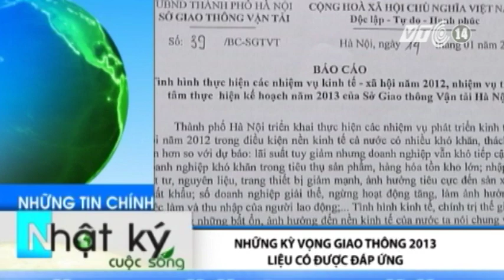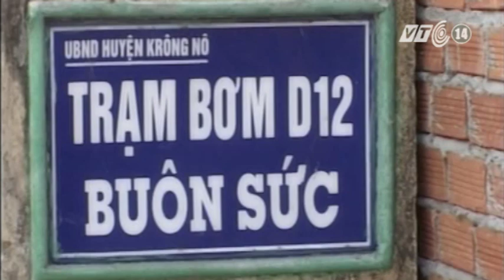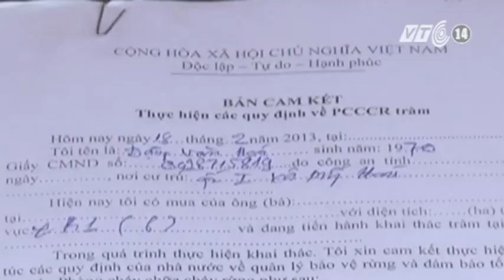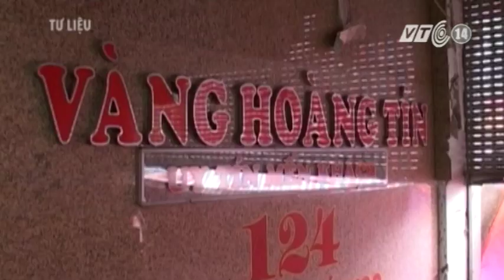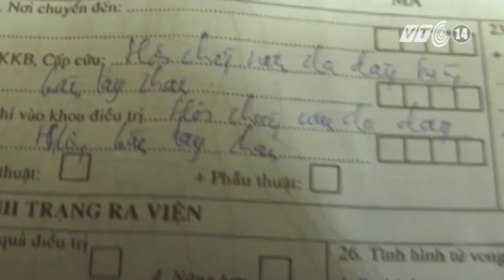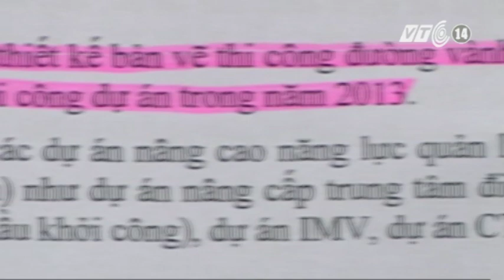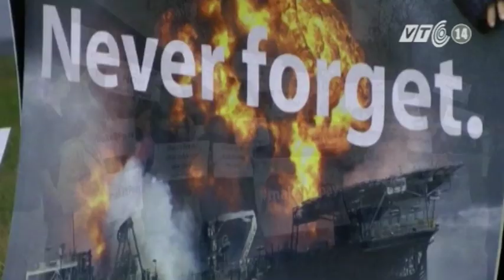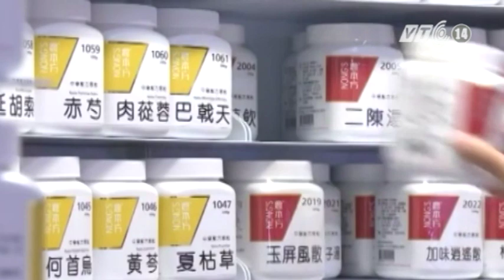VTC14_Nhật ký cuộc sống _26.2.2013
Những nội dung chính trong chương trình :
Đắk Nông: Khô hạn nghiêm trọng đe dọa sản xuất nông nghiệp.
Đề nghị bổ sung trên 119 tỷ đồng cho tu bổ đê điều
Thêm một nạn nhân trong vụ nổ kinh hoàng tử vong.
Hà Nội siết chặt việc quản lý vật liệu nổ.
Bệnh viêm da dày sừng bàn chân bàn tay tái xuất tại Quảng Ngãi
Đẩy mạnh công tác khắc phục hậu quả bom, mìn
Tại Mỹ ,bắt đầu phiên xét xử vụ tràn dầu trên vịnh Mexico.
Ai Cập: Nổ khinh khí cầu, 19 người thiệt mạng
 Hai tàu cá Nhật Bản bị  lật do va chạm với tàu Đài Loan
Nổ nhà máy hóa chất tại Trung Quốc, 20.000 người phải  sơ tán